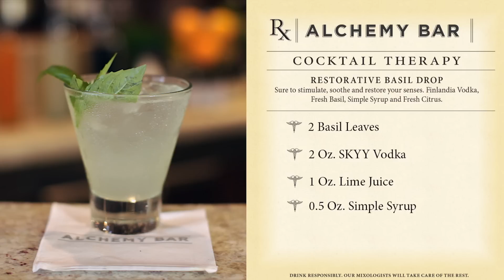How To Make a Restorative Basil Drop Cocktail | 2016 CCL YT Content | Carnival Cruise Line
The perfect cocktail to stimulate, soothe and restore your senses. This Restorative Basil Drop cocktail is served onboard Carnival cruise ships at the Alchemy Bar.

Restorative Basil Drop:

2 Basil leaves
2 oz. Skyy Vodka
1 oz. lime juice
0.5 oz. simple syrup